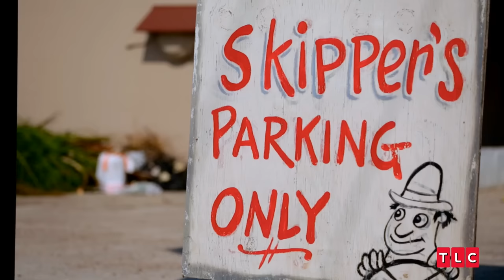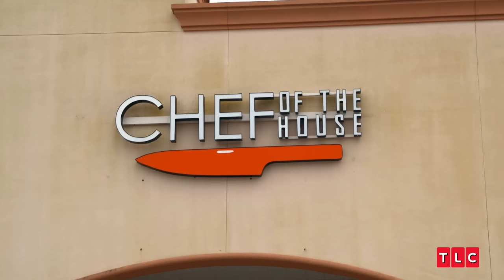The Quints Won't Eat Their Veggies! | OutDaughtered | TLC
Now that the quints are getting older and are having their 4-year-old checkups, it's clear that Adam and Danielle need to focus on the girls' developing healthy eating habits. They're constantly on either a sugar rush or sugar crash, and the Busby family are busy trying everything to get the girls to eat healthier foods, like vegetables.

From Season 4, Episode 11: "Veggies...Ewww!"